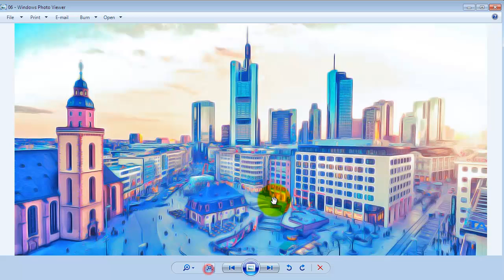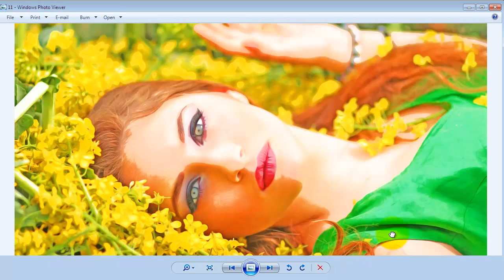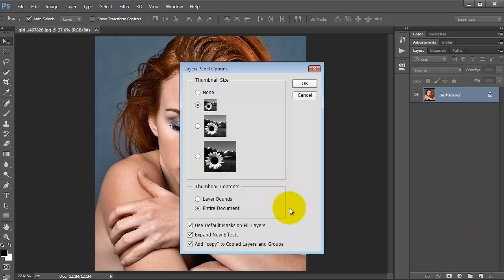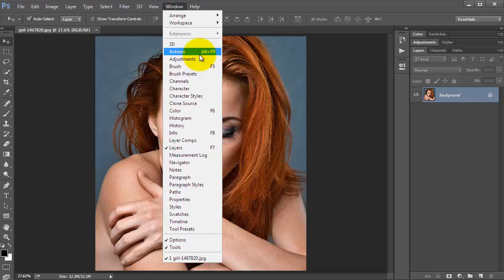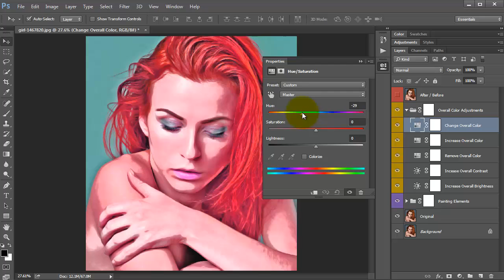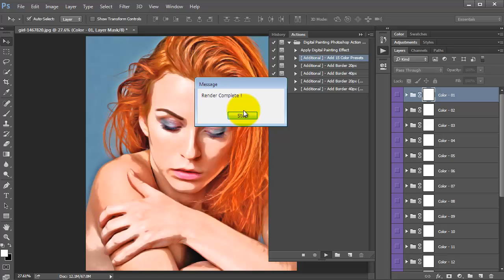Digital Painting Photoshop Action - Video Tutorial | Mesothelioma Attorney Directory Of Photoshop